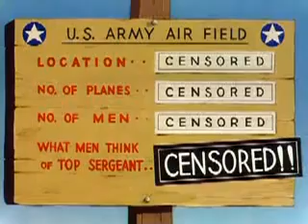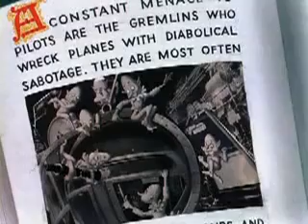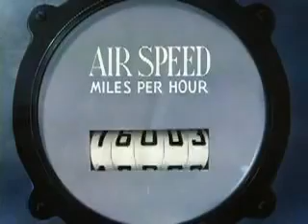Fallin Hare / 1941 / Merrie Melodies